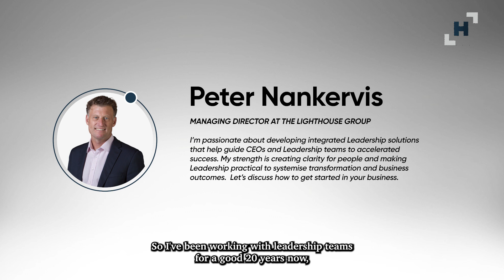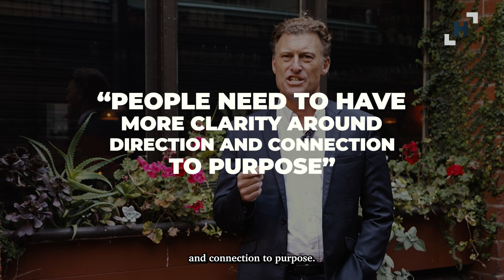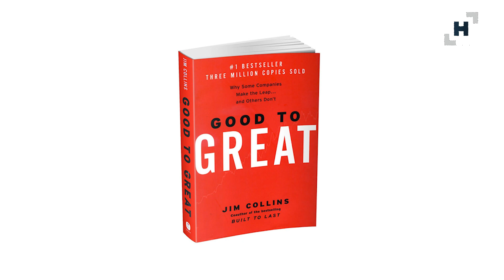Meet Peter Nankervis: Managing Director of Lighthouse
In this video, we have the pleasure of introducing you to the remarkable Peter Nankervis, the Managing Director of Lighthouse Group. With a profound passion for developing integrated Leadership Solutions, Peter's expertise lies in guiding CEOs and leadership teams towards success.

As the Managing Director of Lighthouse, Peter Nankervis has established himself as a prominent figure in the field of leadership development. His commitment to providing innovative solutions for CEOs and leadership teams has made him a trusted advisor in the industry. With a wealth of experience and a deep understanding of the challenges that leaders face, Peter has become a go-to resource for organizations looking to drive their performance to new heights.

At Lighthouse, Peter Nankervis and his team work tirelessly to create comprehensive leadership programs that address the unique needs and objectives of each individual organization. By utilizing a combination of proven methodologies, cutting-edge research, and practical strategies, Peter ensures that CEOs and leadership teams are equipped with the tools they need to navigate the ever-changing business landscape.

Peter's approach to leadership development is truly one-of-a-kind. He firmly believes that successful leaders are not born, but rather developed through a deliberate and purposeful growth process. By fostering a culture of continuous learning and improvement, Peter guides CEOs and leadership teams towards unlocking their full potential and achieving sustainable success.

Join us in this insightful video as Peter Nankervis shares his personal journey, his vision for the future of leadership development, and the impact that Lighthouse Group has had on countless organizations. Gain valuable insights from a true industry expert, and discover how integrated Leadership Solutions can transform your business.

If you're ready to take your leadership skills to the next level, look no further than Peter Nankervis and Lighthouse Group. Don't miss out on this opportunity to learn from a seasoned professional and unlock your true leadership potential.

Lighthouse Group Managing Director Peter Nankervis is passionate about developing integrated Leadership Solutions that help guide CEOs and Leadership teams to accelerated success.

Get in touch with us to know how we at Lighthouse can help you accelerate business transformation